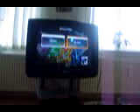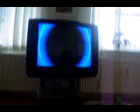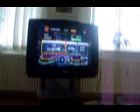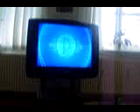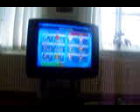POKEMON BATTLE IN REVOLUTION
I KEEP TRYING.